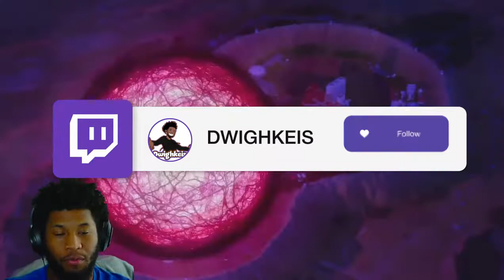ITS OVER 9000!! Dragon Ball Super: Super Hero Official Trailer 2 ( REACTION)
Leave any advice and suggestions down below in the comments

Hope You Enjoyed the Video and Welcome to the Channel!